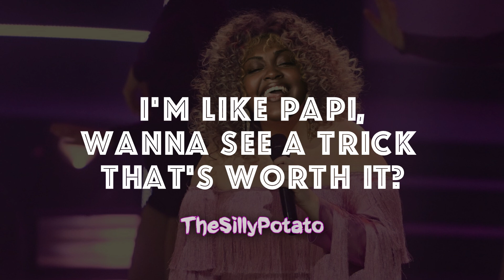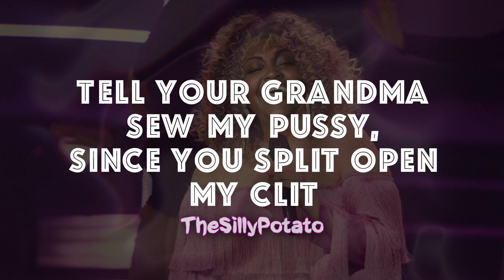CupcakKe ft. Ahlena - Booty Hole (Booty Remix)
You asked and you shall receive! The original song is basically a CupcakKe remix to begin with 😂

You can download the song (along with all of my other CupcakKe remixes) right

Original song: Ahlena - Booty (Polish candidate for Eurovision 2023)

Reuploading or using this video as a source is strictly prohibited unless permission has been given. No profit is made out of this video on my behalf.